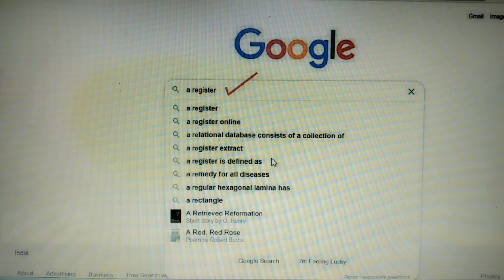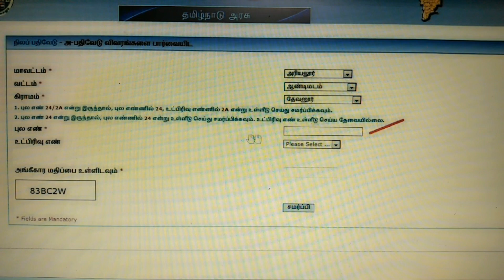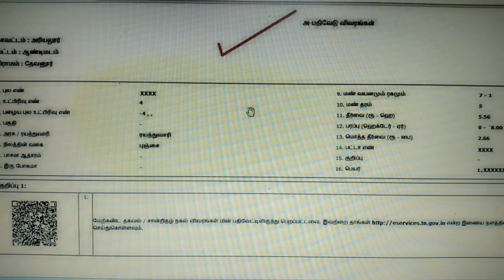What is A Register//How to Download A-Register //அ பதிவேடு விவரங்களை பார்வையிட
நமது நிலத்தின் அ பதிவேடு விவரங்களை பார்வையிடுவது மற்றும் பதிவிறக்கம் செய்வது எப்படி